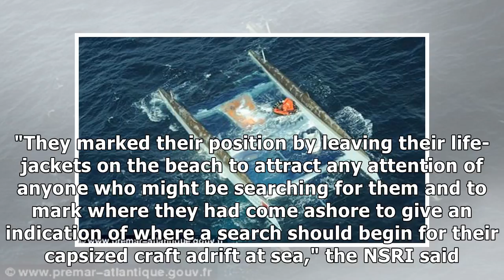Sailors spend hours clinging to upturned hull of capsized boat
JOHANNESBURG – Three men spent four hours drifting on the upturned hull of their boat after a wave caused it to capsize, the National Sea Rescue Institute (NSRI) said on Saturday.  The vessel, Salticr...